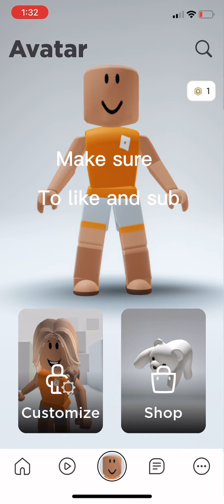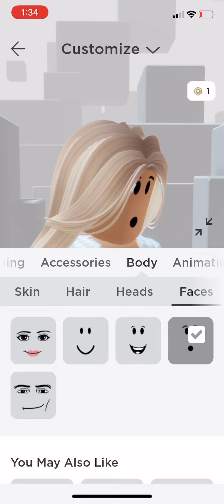Giving an outfit idea!!! ROBLOX